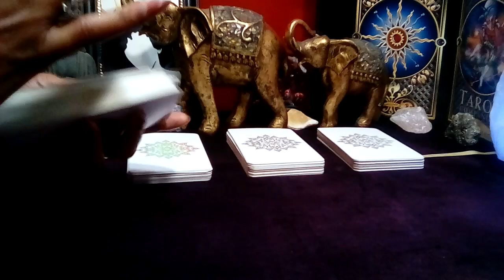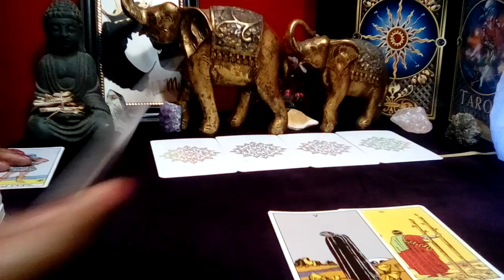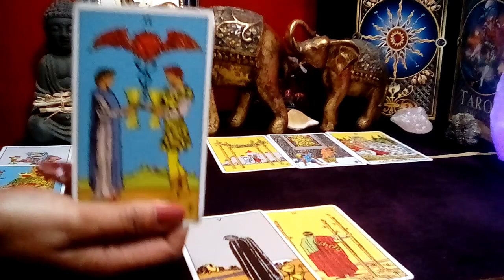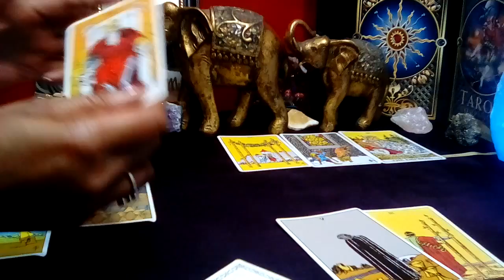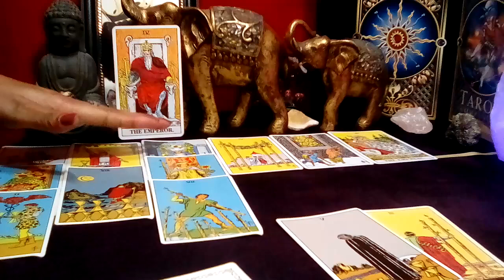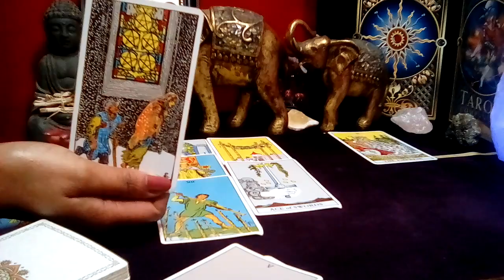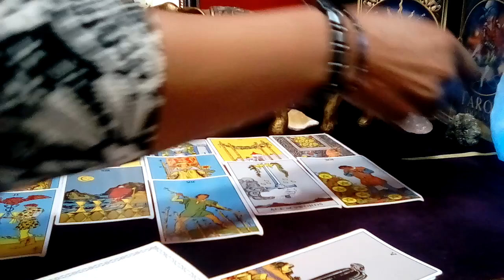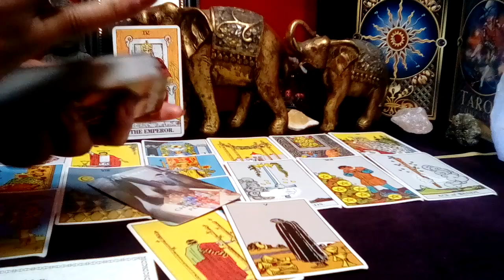✨COLLECTIVE READING: 💜 "WTF HOW COULD YOU DO THIS TO ME! I'M HURT and DISAPPOINTED!" NOV 2023 Tarot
Collective Reading November 2023 Tarot Love Reading

Decks Used:
Cosmic Tarot
Crystal Visions
The Pictorial Key
Rider-Waite Tarot